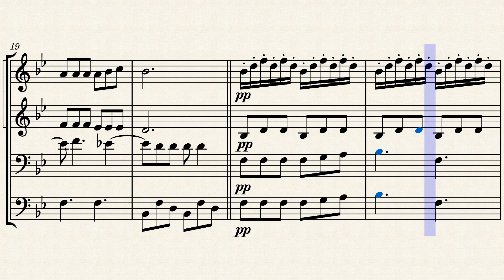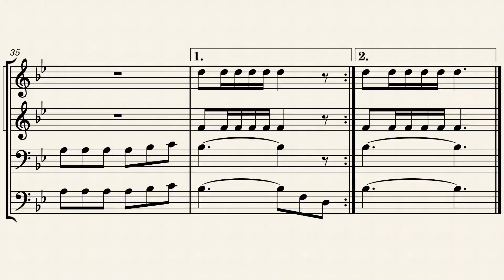Chuvas de Graça (Quarteto de cordas) - Harpa Cristã 01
Partitura para quarteto de cordas do Hino 01 da Harpa Cristã: Chuvas de Graça. Este arranjo foi pensado originalmente para dois violinos, um violoncelo e um baixo, mas pode ser adaptado para outros instrumentos ou combinações.

O tom desse arranjo ficou como si bemol maior (Bb), mas você pode baixar o arquivo musescore pelo link abaixo e alterar o tom conforme queira. Espero que goste e que seja benção na sua vida!

Gostou?

Quer pedir algum hino ou louvor?